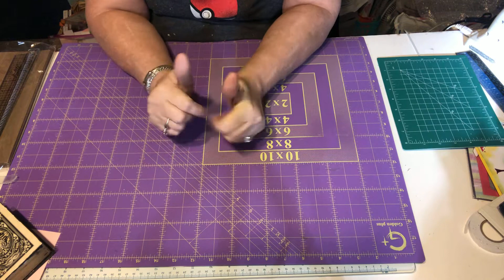Scrapbookingwithme.com Haul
Scrapbooking With ME Crafts
You Tube Channel

Store Link
Scrapbookingwithme.com